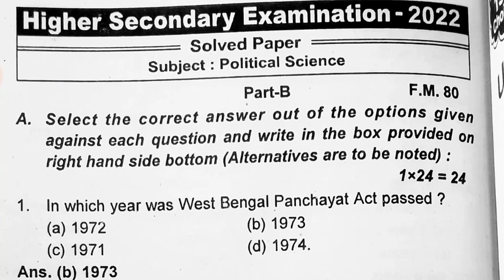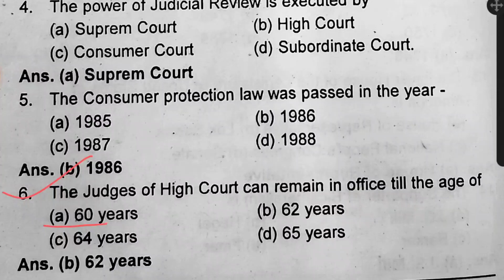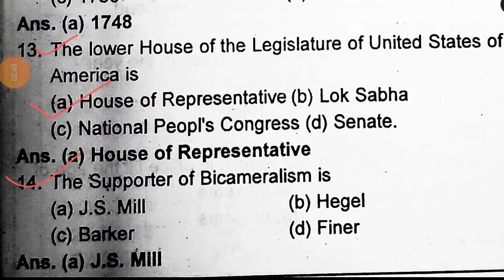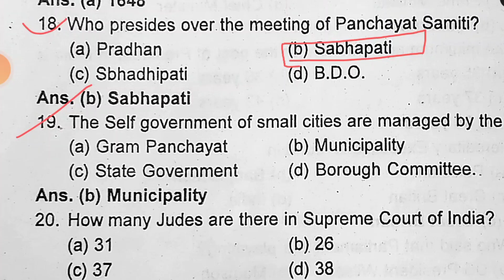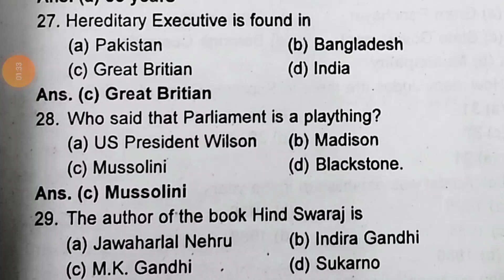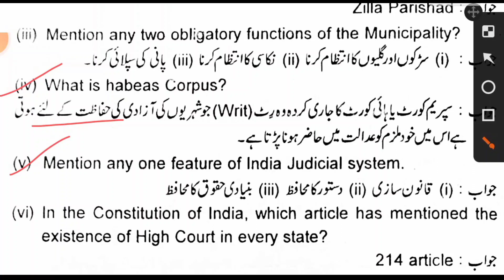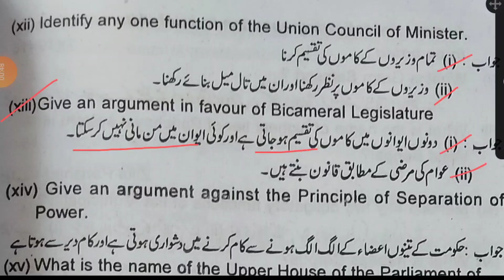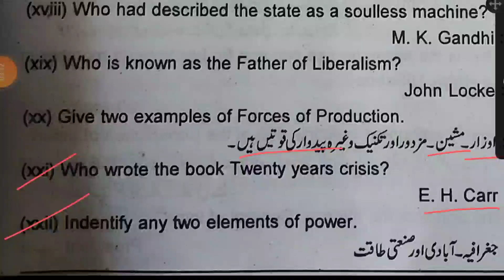CLASS 12 SUBJECT POLITICAL SCIENCE 2022 PREVIOUS QUESTIONS WBCHSE MCQ SAQ QUESTION ANSWER SOLVED